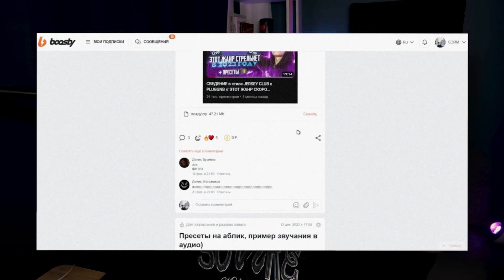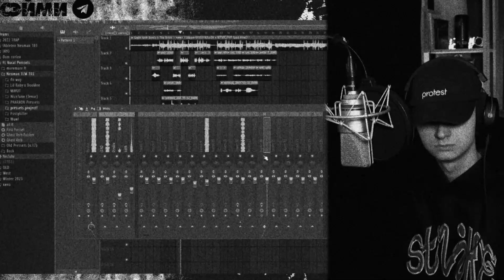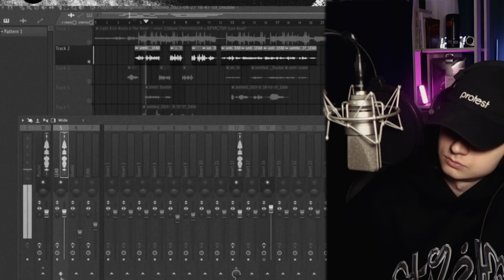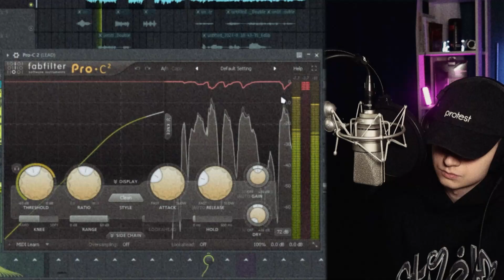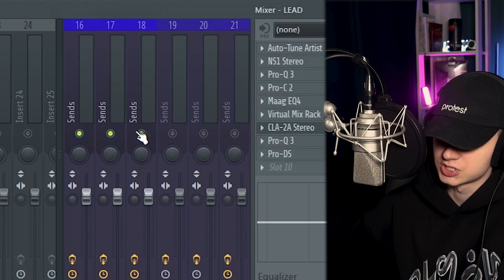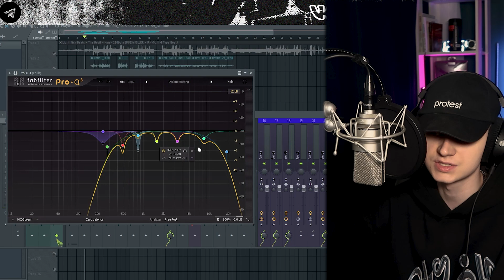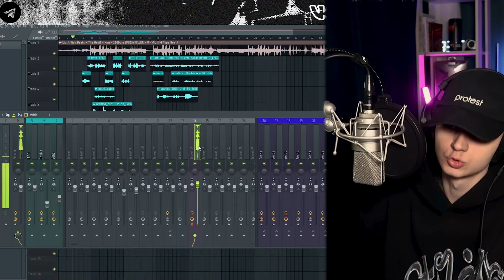АВТОТЮНОВЫЙ ЗВУК (КРИСПИ, Плага, OVERHILL, PUSSYKILLER)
Ссылки ↓

лайф контент, прессеты, движуха, плагины, общение, зацен демок // ☆ Telegram // Сэйми

тайм-коды:
00:00 Интро
00:25 Как выглядит проект
00:32 Получай его на бусти
01:10 Как звучит?
02:15 Слушаем детали
02:52 Разбор пресета
04:07 Группа
04:15 Сенды
05:07 Эдлибы и даблы
05:59 Слушаем все вместе
06:22 Где взять пресеты?
06:39 Заказать сведение
07:04 Тг лучших
07:33 Аутро

сведение в стиле,сведение,сведение в фл студио,сведение вокала,трек в стиле,трек и сведение в стиле,сведение вокала в fl studio,сведение трека,сведение вокала в фл